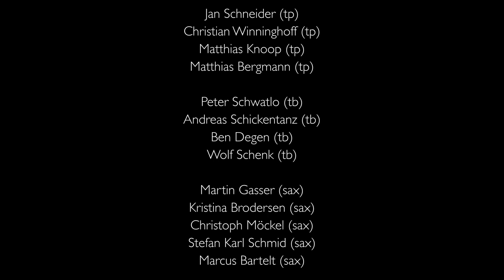Skin Deep - Cologne Contemporary Jazz Orchestra (CCJO) feat. Werner Neumann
Skin Deep

(comp. Werner Neumann, arr. Marko Lackner)

Cologne Contemporary Jazz Orchestra

Cond.:
Marko Lackner

Soloists:
Werner Neumann (guit)
Matthias Knoop (trp)

Trumpets:
Jan Schneider
Christian Winninghoff
Matthias Knoop
Matthias Bergmann

Trombones:
Peter Schwatlo
Andreas Schickentanz
Ben Degen
Wolf Schenk

Saxes:
Martin Gasser
Kristina Brodersen
Christoph Möckel
Stefan Karl Schmid
Marcus Bartelt

Guitar:
Werner Neumann

Piano:
Jürgen Friedrich

Bass:
Volker Heinze

Drums:
Jens Düppe

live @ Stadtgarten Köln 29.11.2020